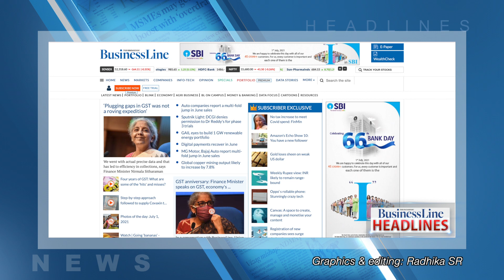BusinessLine Headlines for today | July 1, 2021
We take a look at the top five news stories of today. To know more about these stories, click the links:

Dr Reddy's Labs denied nod to conduct Phase-3 trials of Sputnik Light Covid-19 vaccine

The Sensex declined 164.11 points, or 0.31 percent, to 52,318.60, while the Nifty closed 41.50 points, or 0.26 percent lower at 15,680.00.

Credits
Script & voice-over: Akshaya Chandrasekaran
Graphics & editing: Radhika SR